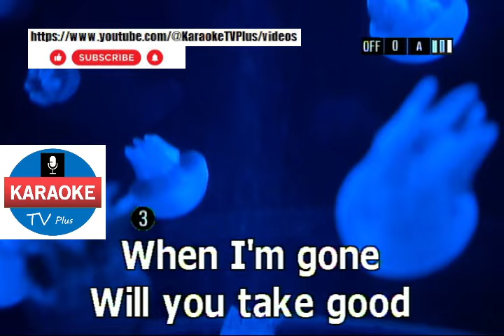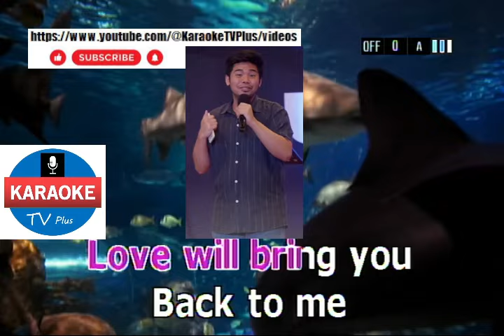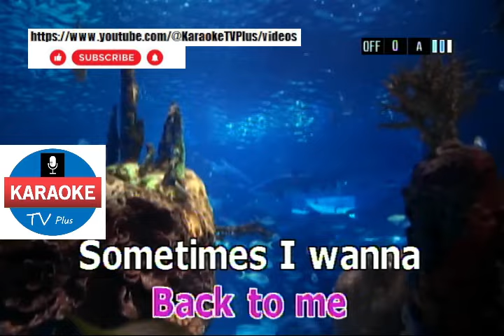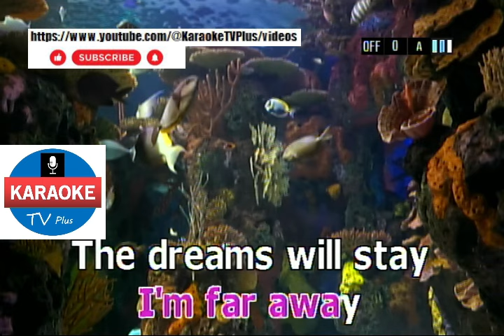When I'm Gone - ALBERT HAMMOND (KARAOKE)